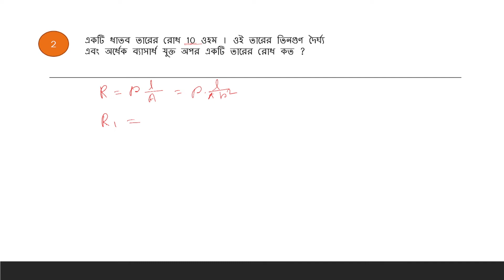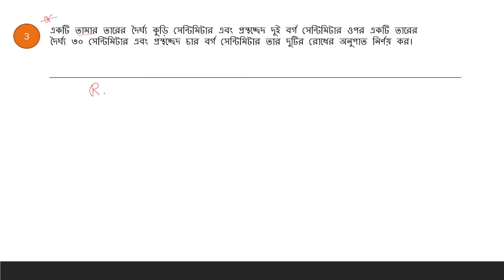Resistance & Resistivity Physics Maths in Bengali | প্রবাহী তড়িৎ (#3) Class by Sangita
আজকের ভিডিওতে আলোচনা করেছি রোধ এবং রোধাঙ্কের তিনটি গুরুত্বপূর্ণ অংক যেগুলো আসন্ন পরীক্ষাগুলোর জন্য অত্যন্ত গুরুত্বপূর্ণ হতে পারে। তোমরা ভিডিওটি শেষ পর্যন্ত দেখো এবং অংক গুলো সহজে বুঝে নেওয়ার চেষ্টা করো।

Resistance and Resistivity Physics Numericals Problems for RRC Group D, RAIL, RRB NTPC, SSC CGL, SSC CHSL, MTS etc.